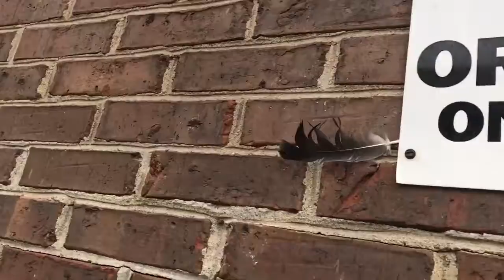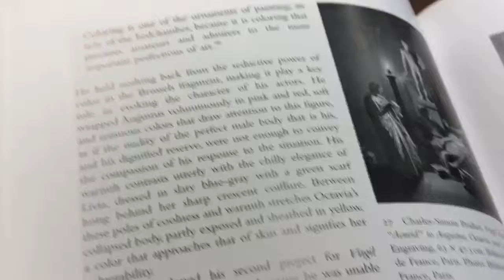January, 2018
In which I return to college. Ft. The Newark Boys School Choir.